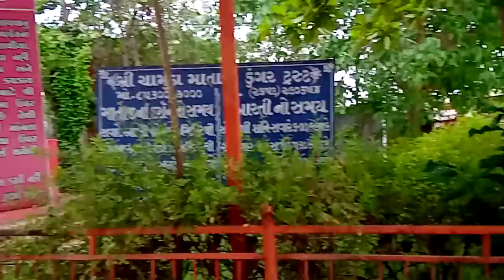Shree Chamunda mataji Dunger chotila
At Chotila dungar chotila Gujarat